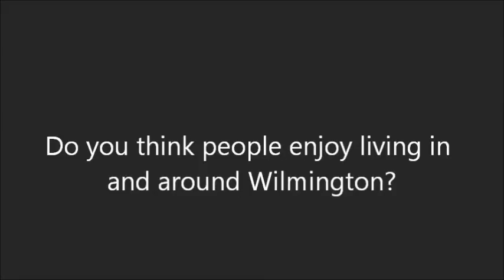Get to Know Kraig Marquis, Team Leader of The Marquis Team.